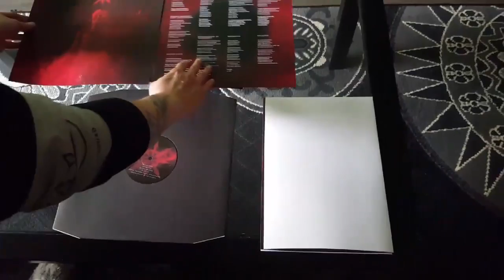Devil-M - Hollow Earth - VINYL FIRST LOOK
For fans of Ministry, Marilyn Manson, Tool, Combichrist, 3TEETH and Gothminister.

Only on Bandcamp!